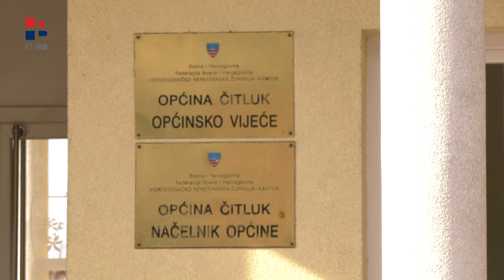RTV HB | Aktivni brojni projekti u Općini Čitluk